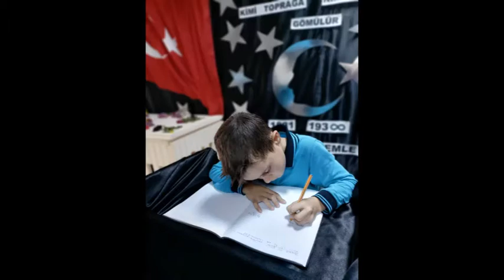10 Kasım Atatürk'ü Anma Kepsut Hotaslar İÖO Videomuz Teşekkürler 👏💯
Kepsut Milli Eğitim YouTube kanalımızda